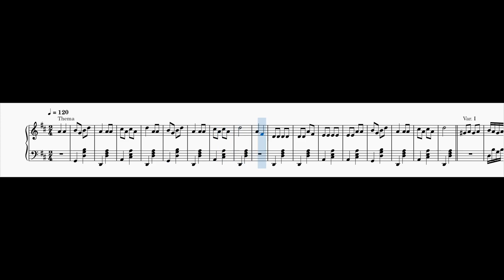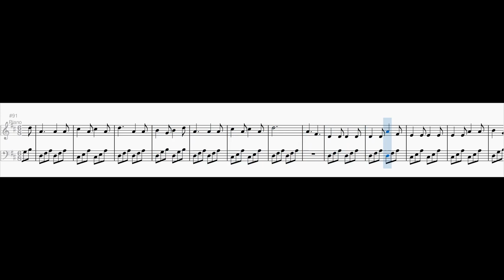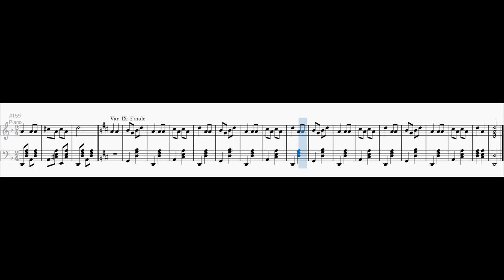Variationen über das Katzentanzlied